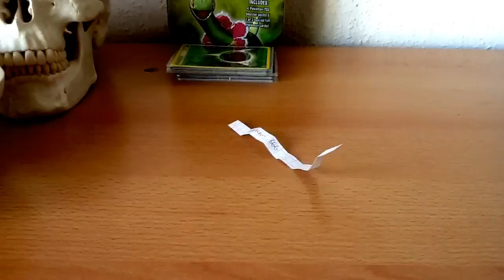Announcing the winner of my Century givaway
So everybody who wrote a comment was entered, couse when only those would entered who wrote the proper answer, then there would be only 1 or 2 entrants. Congratulation to the winner! I will PM the winner, write after the video will be uploaded.